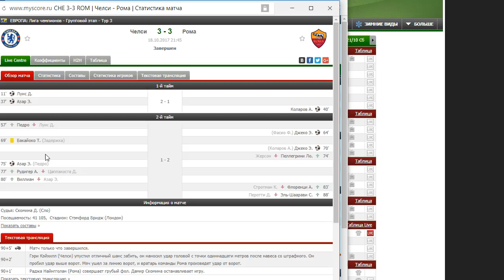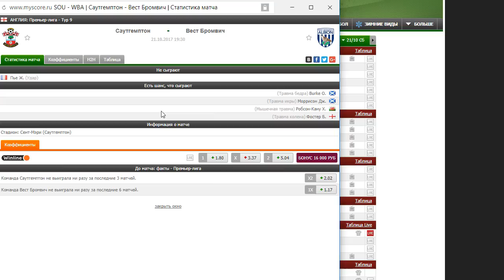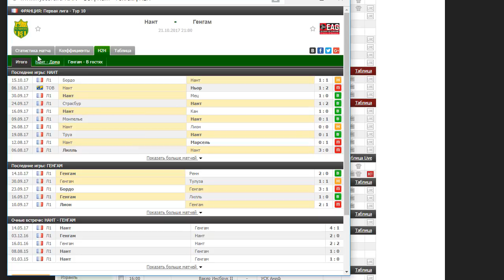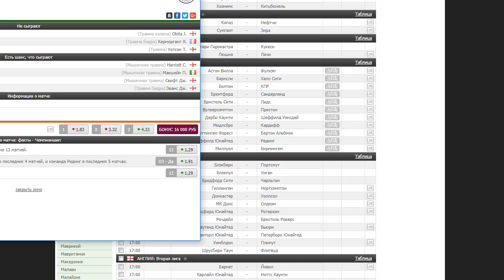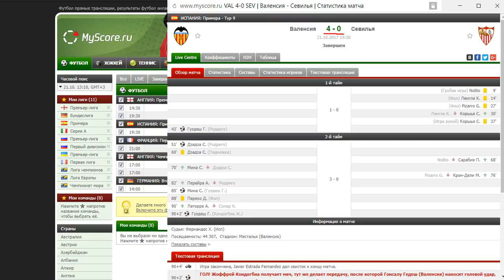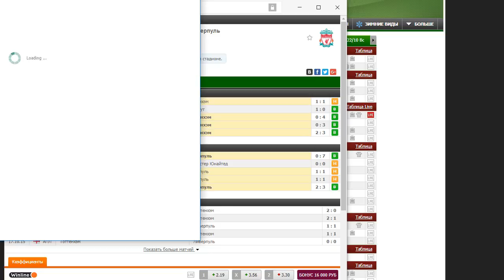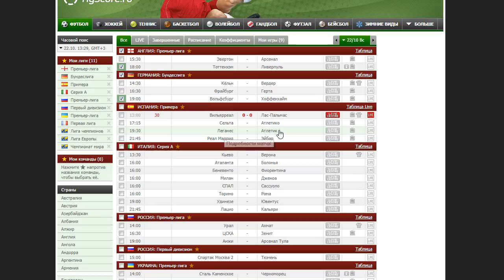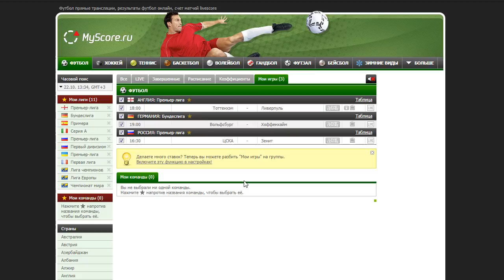ЗАРАБОТОК НА СТАВКАХ. 10 конкретных примеров матчей.